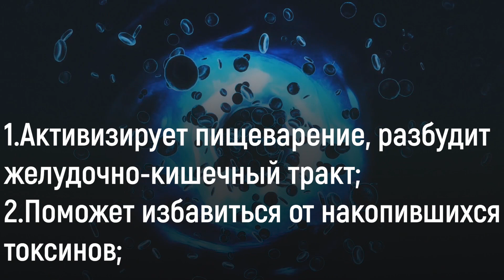Внуки ОБОЖАЮТ этот полезный напиток по утрам! Рассказываю рецепт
Зимним морозным утром придаст бодрости и согреет горячий шоколад с перечной мятой.

➤➤➤ВНИМАНИЕ!